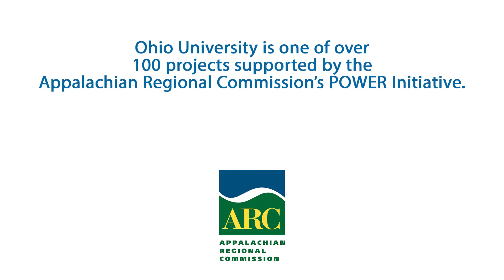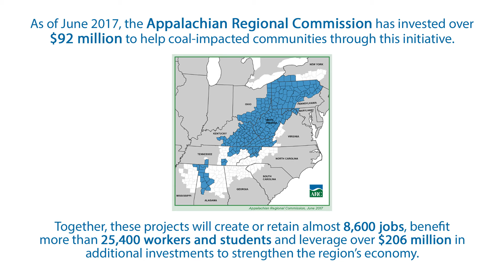Investing in Appalachia: Ohio University Venture Department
Ohio University Venture Department is bringing economic opportunity to coal-impacted areas of the Appalachian Region. Ohio University Venture Department's Social Enterprise Ecosystem (SEE Appalachia) project is one of over 100 supported by the Appalachian Regional Commission’s POWER Initiative. Faith Knutsen discusses the project’s impact in the Region and the role ARC’s investment has played.